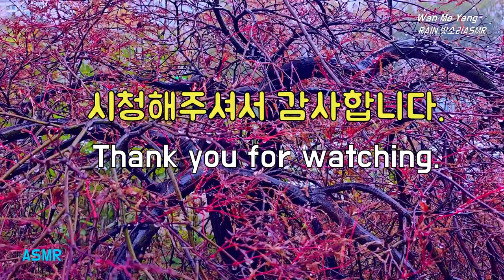수양단풍에 내리는 부드러운 가을 빗소리, Relaxing Sound of Autumn Rain Falling on the Maple Tree, 조용한 빗소리, Gentle Rain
부드럽게 내리는 빗소리 들으시며 하루의 스트레스를 푸시고 심신안정울 위한 휴식의 시간을 가지십시오.
Listen to the cozy sound of rain to relieve stress and maintain mental and physical stability.